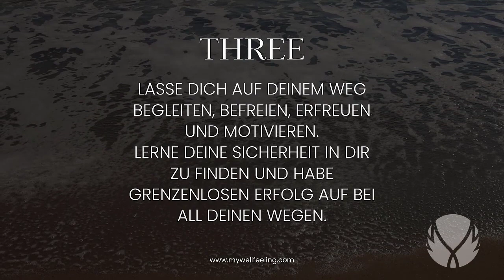DIE FISCHDÖNER GESCHICHTE - damit du verstehst, wieso du nicht das bekommst, was du wirklich willst.